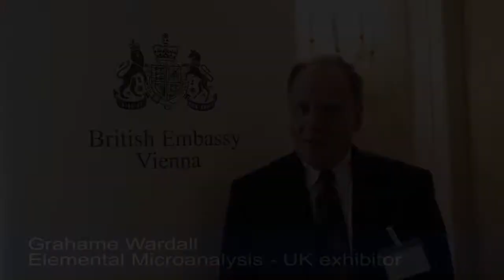1st UKTI Central European Laboratory Showcase in Vienna, Austria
UK Trade & Investment teams from Central and Eastern Europe together with the British association GAMBICA organised a successful Central European Laboratory Showcase on 24-25 February, 2015. A total of 11 countries took part in the event held at the British Ambassador’s residence in Vienna, Austria. Thanks to the support and good co-operation between all involved countries, this event was seen as a success by both UK exhibitors and international delegates.
20 UK healthcare companies used this opportunity to present their products and services to a targeted audience of 130 registered potential partners, distributors, research institutes, hospitals and universities.